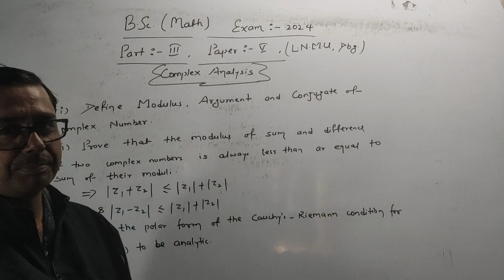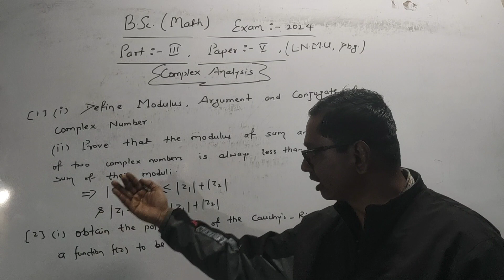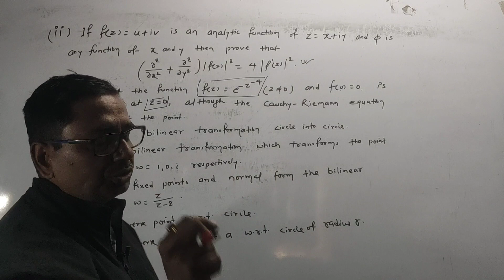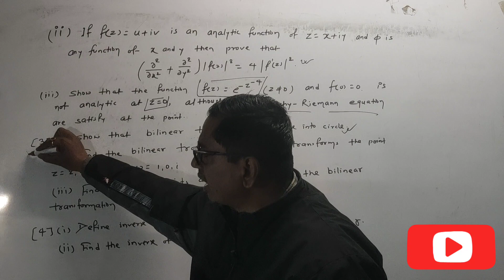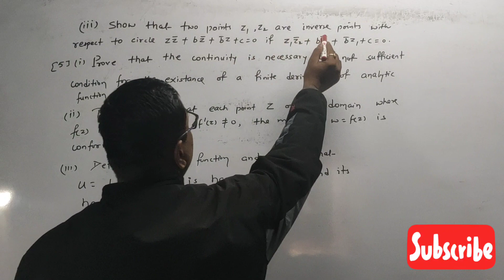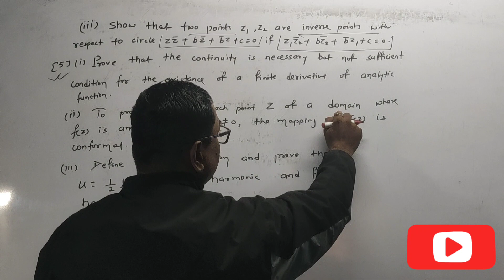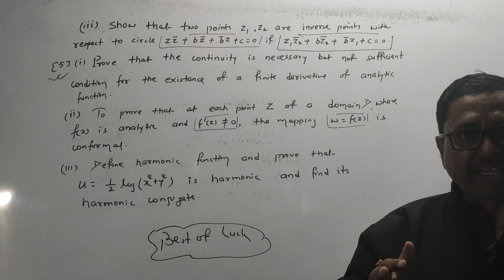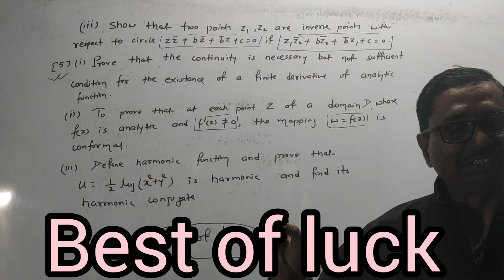BSc.(maths) , Part -3, Paper -v , important questions, Complex Analysis